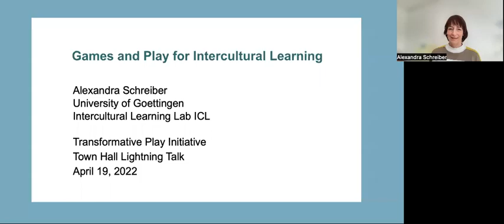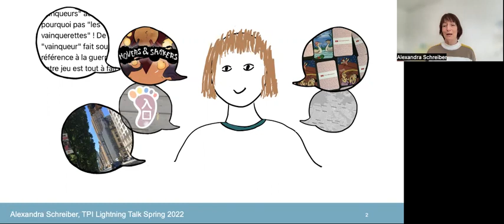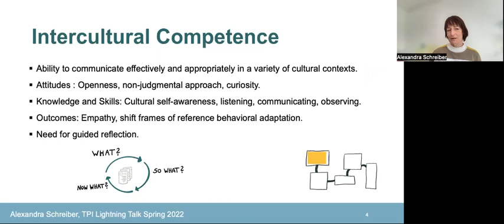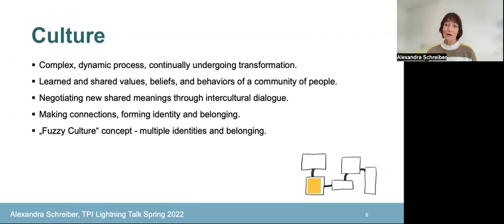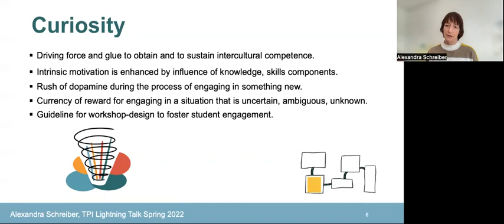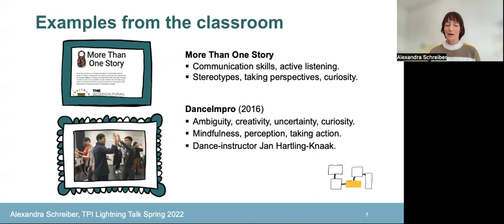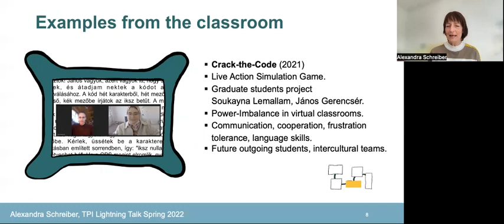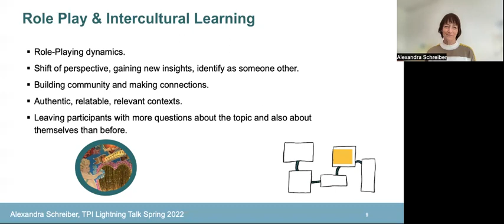Games and Play for Intercultural Learning -- Alexandra Schreiber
Enjoy this first (1) of three (3) Lightning Talks from the Spring 2022 Town Hall Meeting in the Transformative Play Initiative Event Series: "Games and Play for Intercultural Learning" by Alexandra Schreiber! Lightning talks are meant to spark conversation in our group discussions at Town Hall events, with the goal of inspiring networking and collaborations.

n this video, Schreiber discusses her formative experiences with games in helping her develop language skills and step out of her comfort zone to succeed, which provoked excitement. She explains how engaging with uncertain situations with curiosity, like in games, releases dopamine. Schreiber expands upon the different skills needed for intercultural competence, such as taking new perspectives, breaking down stereotypes, cultivating community, and building empathy. She closes with describing how she uses games to help people develop these skills, including contact improv, simulation, and role-playing.

Description:
This session will outline how collaborative game play can spark curiosity and increase empathy to broaden intercultural competencies. It will examine the emotional, transformative experiences participants have when playing games that highlight storytelling, communication and teamwork. It explores aspects of role-playing to promote engagement for meaningful change of perspective.

Presenter bio:
Alexandra Schreiber (M.A., Intercultural Studies) is an intercultural competence trainer at Georg-August-Universität Göttingen. Alexandra has taught at universities and colleges in Germany and abroad. She is particularly interested in the topic of Intercultural Learning and Serious Games. In her seminars, students can increase their ability to communicate effectively with people of different cultures, whether socially or professionally.

This series is hosted by the Games & Society Lab at the Department of Game Design, Uppsala University Campus Gotland. The series explores the use of analog role-playing games as vehicles for lasting personal and social change.

Editing by Liliia Chorna. Music by Elias Faltin. Captions by Kjell Hedgard Hugaas.